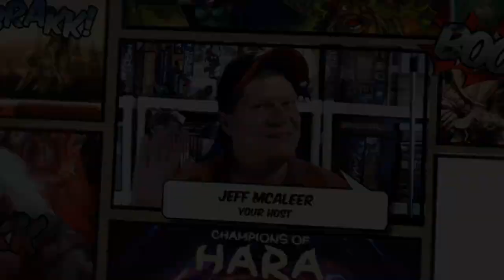Visiting Greenbrier Games at Origins Game Fair 2019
Jeff talks with his pal Julie Ahern, from Greenbrier Games, directly from the 2019 Origins Game Fair exhibit hall. Learn more about the upcoming expansion to Folklore: The Affliction, Champions of HARA, Helios Expanse, On the Run, and more.